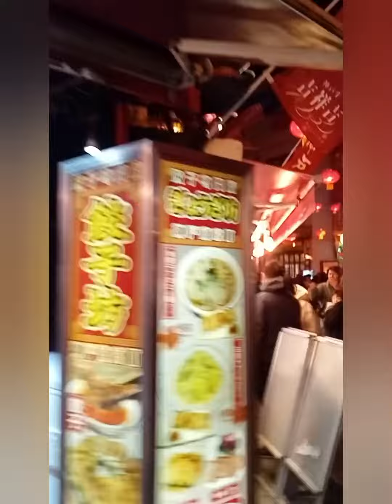神戸南京町食べ歩き!